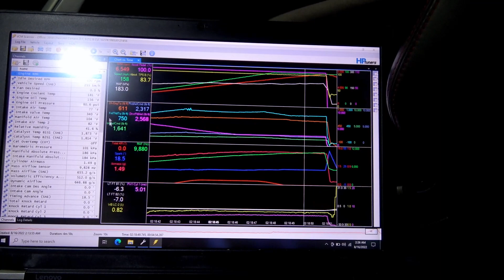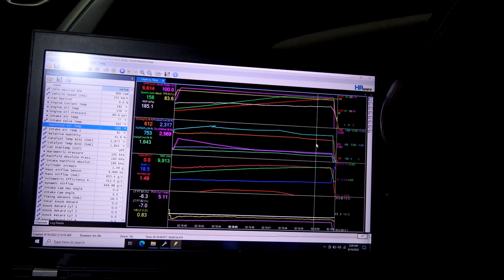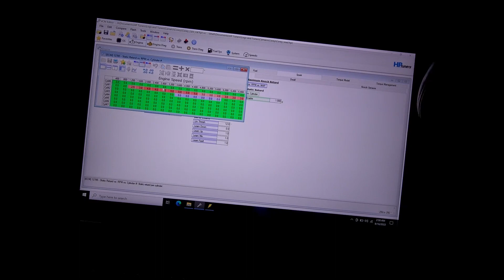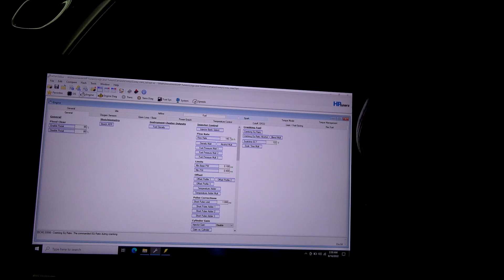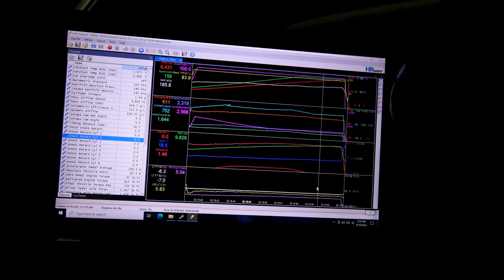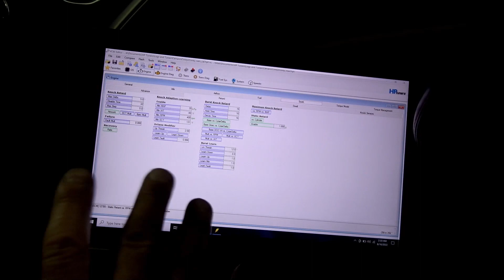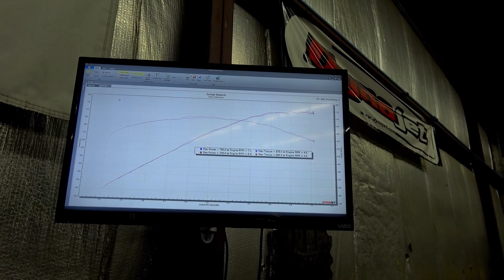ZL1 LT4 Cam Dyno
Nickey Stage 2 6th Gen ZL1. Magnuson 2650, Roto-Fab Big Gulp, Katech 103mm TB, Nickey Stage 1 LT4 Cam Kit, Nickey Edition ARH 2" Headers/3" x-pipe, ATI Balancer 8.25" lower, 92mm upper, 12psi.